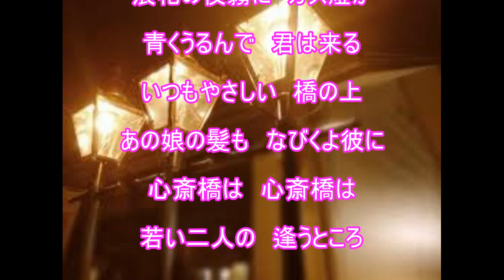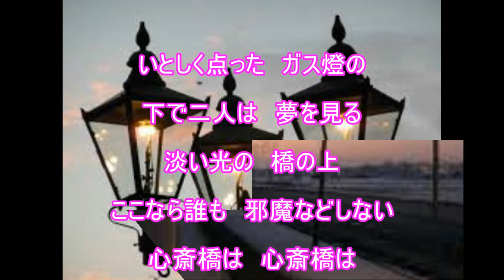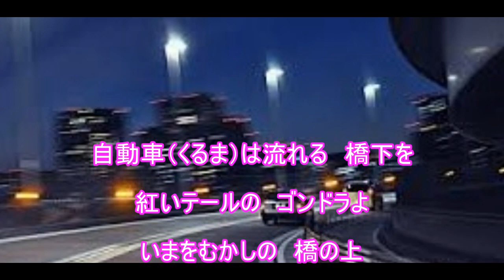若い二人の心斎橋（吉永小百合・三田明）～ZENZI